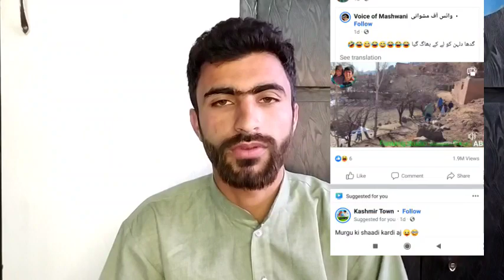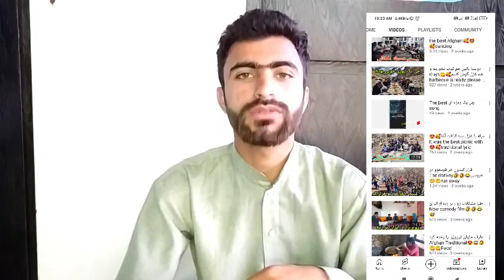Godda Dulhan Lee Ke Bhaga |Video Viral | People Love this | Full Details In Video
This Video is about Recent Viral Clip of Tribal Marriage where Horse Flee With Bride